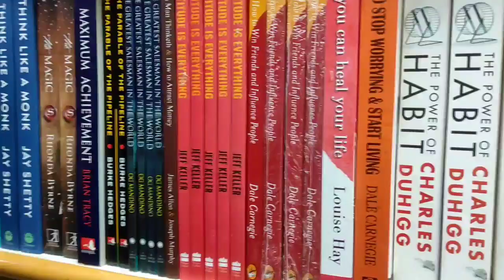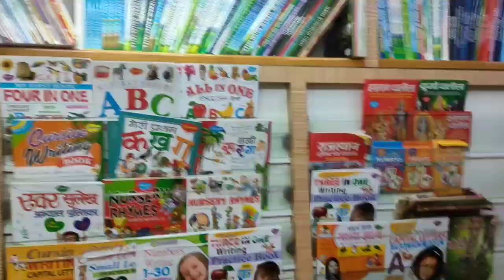Bhadbhuja kyo kehte hai ? Parchaiyaan vlogs